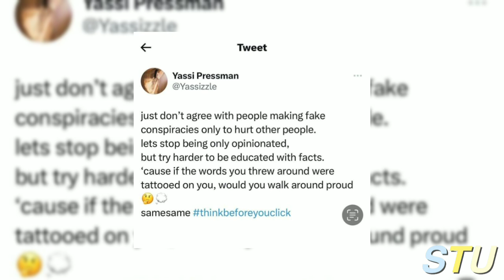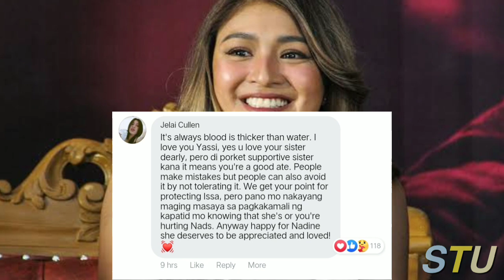VICE GANDA NAGPASARING KAY YASSI PRESSMAN DAHIL SA PAGIGING KONSINTIDOR NA ATE NITO!